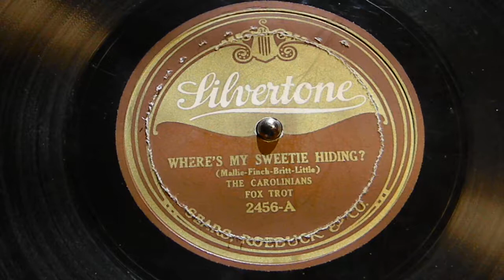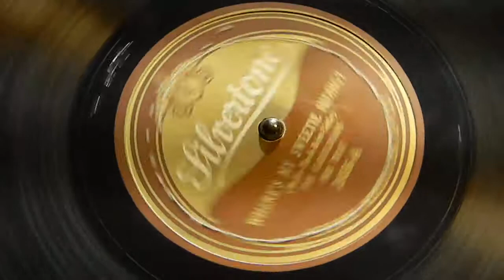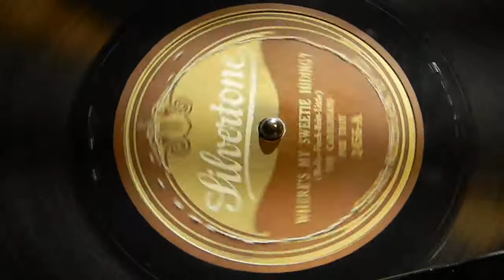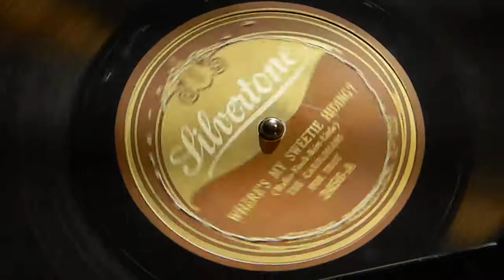Where's My Sweetie Hiding?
The Caroliners
Silvertone 2456-A